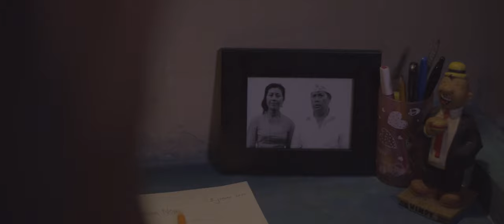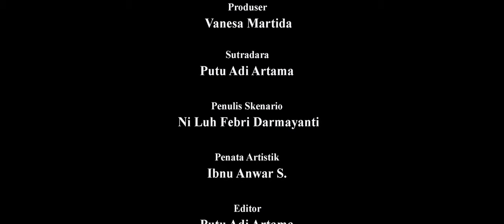(Short Movie) Dream Note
Kinan (17), salah satu siswa terpilih mewakili provinsi akan menghadapi kompetisi panjat tebing tingkat nasional, namun harus menghadapi masa-masa pelik yang harus ditanggungnya karena perpisahan orangtua yang membuat ia putus asa akan mimpi-mimpinya.